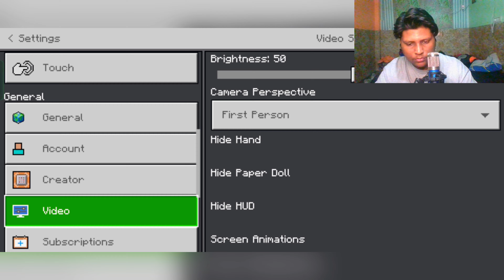My Minecraft PE Smp #1 ❤️🌳 | GamerWoofy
Please Give Lots Of Love To Our Videos and Also Share Your Ideas With Us On Our Discord Server..
We will try to bring a Gaming Videos of other Games as soon as possible...

👍 Like the video if you enjoyed it!
💬 Comment your favorite part of the battle!

Give Our Streams Lots Of Love. And We Try Much Harder To Make You More Happy...❤️🙏🏻